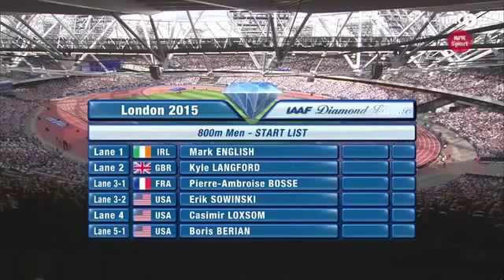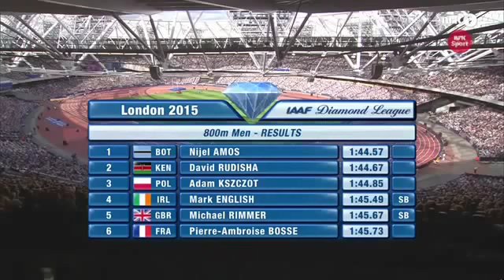Espn First Take Men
First Take Men
Espn Sport Men
Men
Original Men
News Men